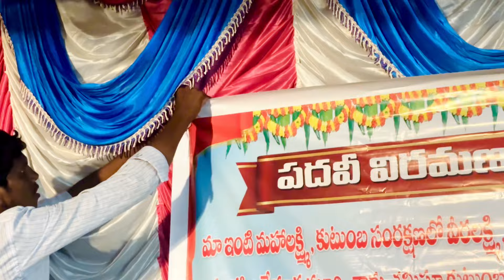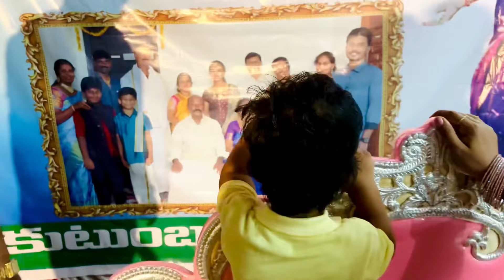మా అమ్మ గారి పదవి విరమణ మహోత్సవం🎊 part 2||Mom & Dad retirement ceremony||night party 🎂 with family